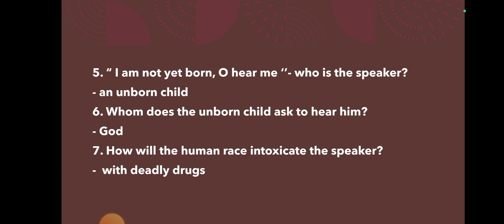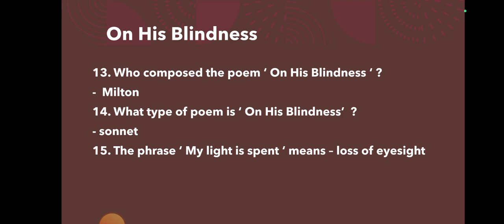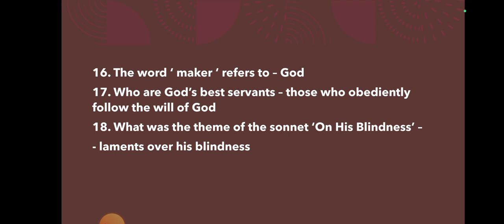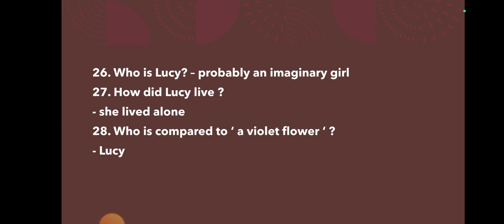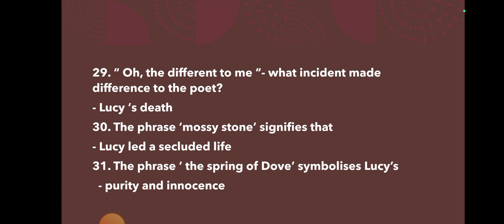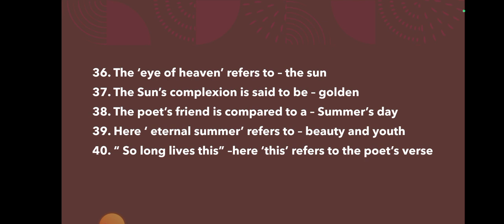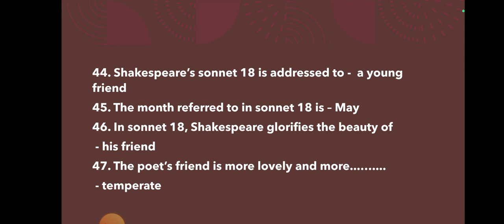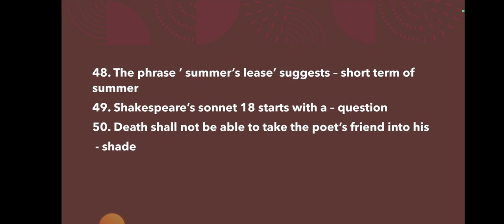3rd Semester LCC English MCQ Suggestion -2024 ।। Kalyani University ।।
3rd Semester LCC Compulsory English Suggestion -2024 ।। Kalyani University ।।